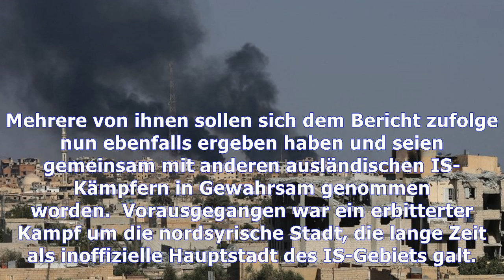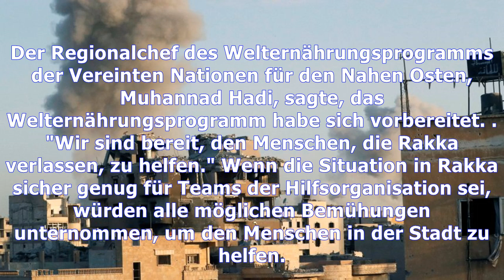Rakka: hunderte is-kämpfer in syrien ergeben sich | Nachrichten Deutschland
Rakka: hunderte is-kämpfer in syrien ergeben sich
Im Zuge der Befreiung der syrischen Stadt Rakka von der Terrormiliz "Islamischer Staat" (IS) haben sich nach US-Angaben etwa 400 IS-Kämpfer ergeben. Der Großteil dieser Kämpfer habe sich der kurdisch-arabischen Allianz Syrische Demokratische Kräfte (SDF) in den vergangenen Tagen ergeben. Darunter seien auch einige ausländische Islamisten, sagte der Sprecher der US-geführten Anti-IS-Koalition, Ryan...